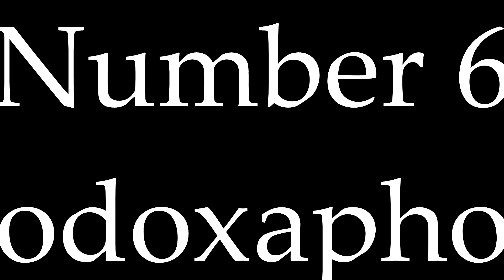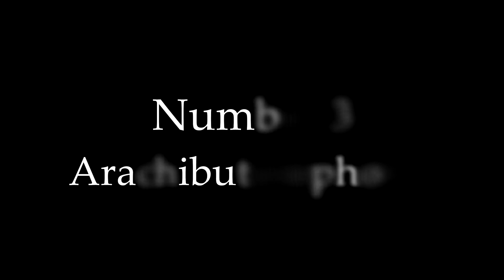10 More Bizarre Phobias And Their Treatments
Let’s face it, some things are creepy or scary. Someone might become fearful when coming across a venomous snake. That fear is healthy because it tells us to stay away from the snake whose venom could kill us. But what if a rubber snake sends someone into scream-filled terror? Then that person might have a phobia, an irrational fear of something.The term “phobia” comes from the Greek word phobos (“fear”). Some phobias are common, such as coulrophobia (fear of clowns) or arachnophobia (fear of spiders). Other phobias are so rare or bizarre that you may have never heard of them.